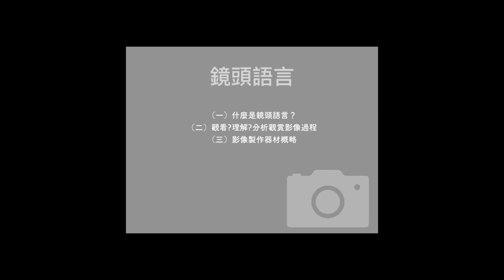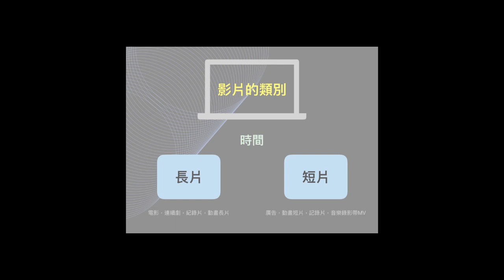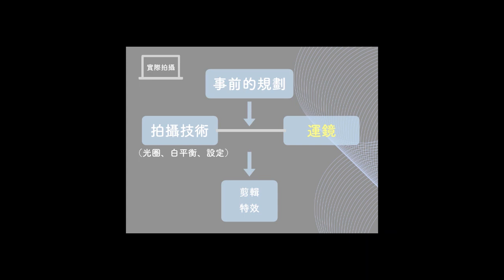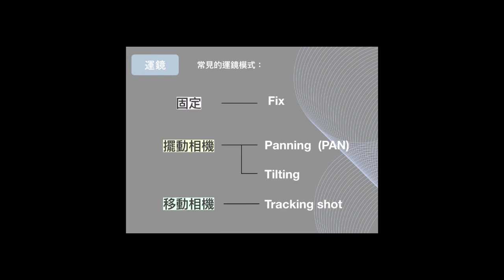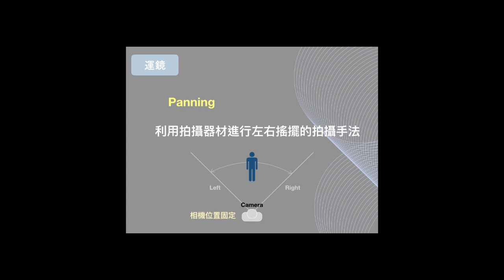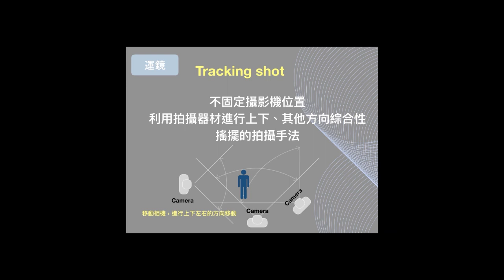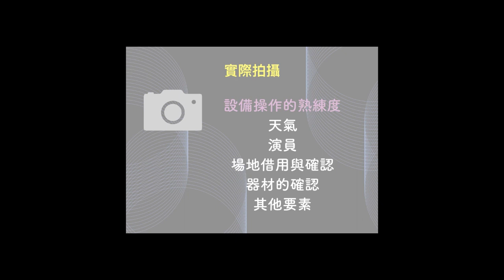國立臺南大學 鏡頭語言 鏡頭語言創作方法論述 范如菀老師